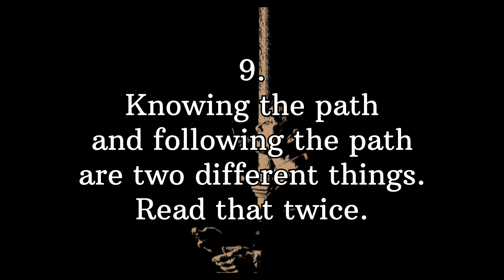Sigma rules | motivational quotes | Peaky blinders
Sigma rules | peaky blinders | motivational quotes | Sigma male quotes | Sigma | Sigma man | thomas Shelby | Sigma quotes | Sigma male

My equipment : Vivo x100 5g

Your queries -
sigma rules
sigma rules
sigma rules song
sigma rules shorts
sigma rules for girls
sigma rules status
sigma rules video
sigma rules for boys
sigma rules for success
sigma rules compilation
sigma rules in hindi
thomas shelby
motivational quotes
motivational
motivation
life lessons
peaky
peaky blinders
peaky blinders song
peaky blinders bgm
peaky blinders trailer
peaky blinders ringtone
peaky blinders theme song
peaky blinders hindi dubbed
peaky blinders explained in hindi
motivational quotes
motivational quotes sigma rule
Thomasshelby quotes
alpha male